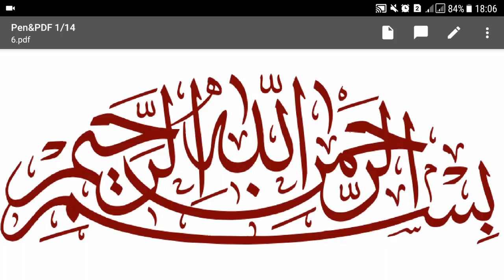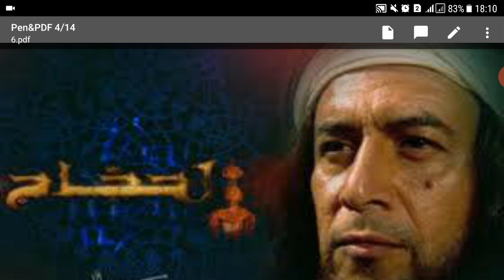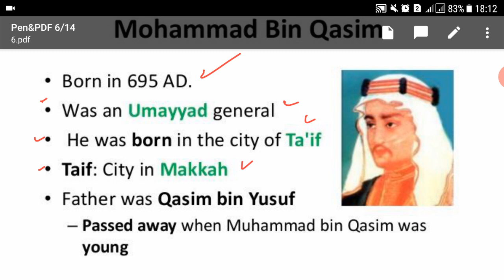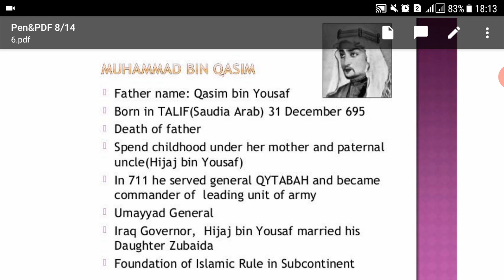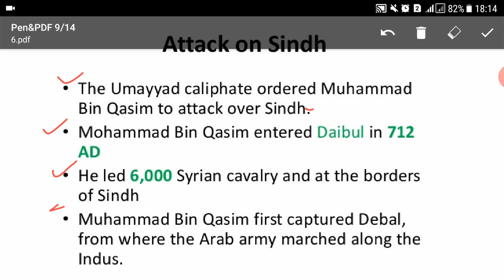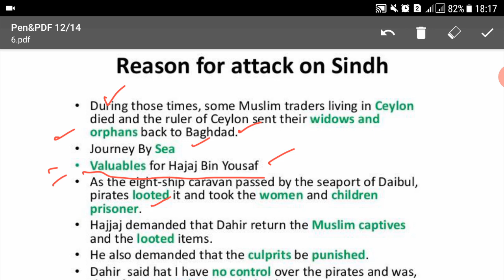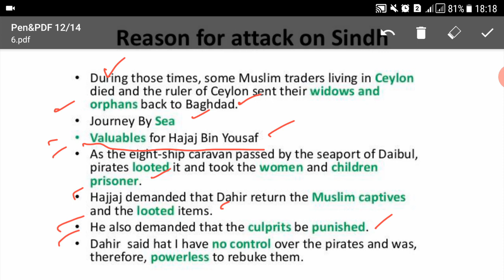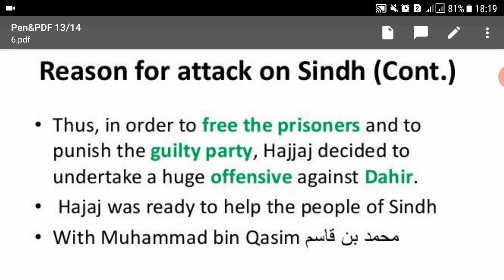Lecture No.06-Pakistan Affairs (Muhammad Bin Qasim )-Valuation Officer, AD Nab Online Preparation